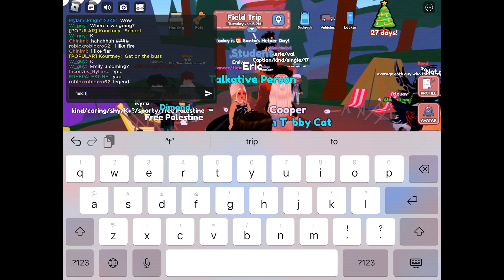I Went to Field Trip and Also Got My House in Bayside High School | PART 6 | ROBLOX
Welcome to another thrilling gameplay featuring "Bayside High School" in Roblox! Join me as I dive into the exciting world of "Bayside High School" in Roblox and immerse myself in exciting roleplay scenarios within this vibrant Roblox game and enjoy the spontaneous and entertaining moments that happen during the roleplay.

0:00 Intro
0:11 Going to School
1:31 English Class
3:57 History Class
6:28 Cafeteria
9:56 Field Trip
16:40 Going to House
18:49 Claiming My House
19:28 Gameplay
20:30 Outro